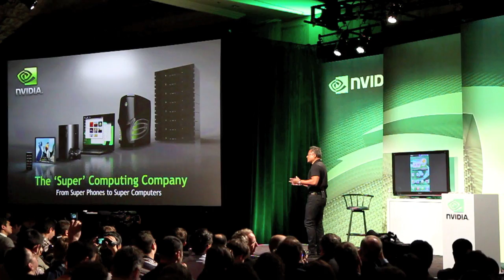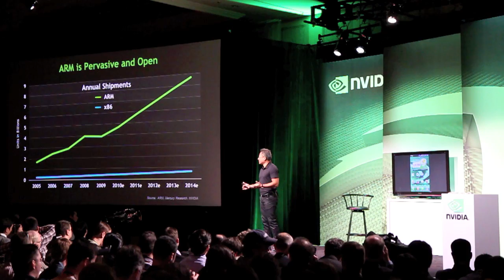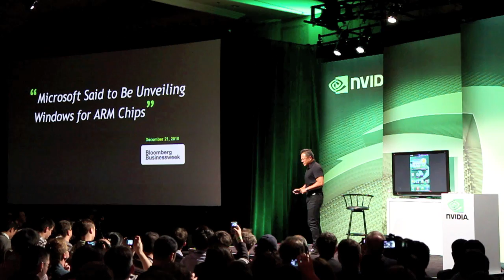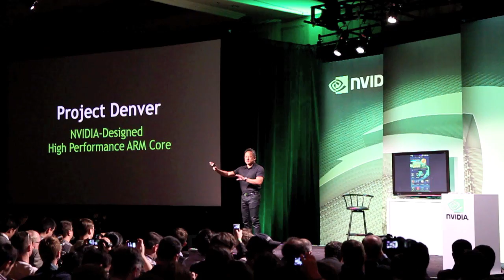Nvidia unveils 'Project Denver': an ARM-compatible CPU for desktops and servers